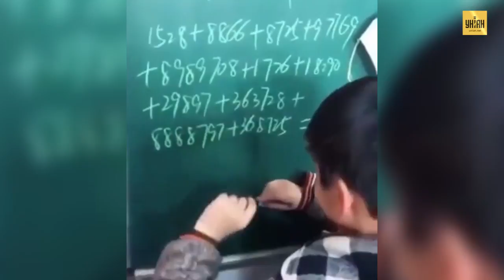Снова в школу: подборка лучших коубов об 1 сентября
Летние каникулы подошли к концу, и детям пора настраиваться на учебный процесс. Как обычно проходит 1 сентября в школах - смотрите в видео